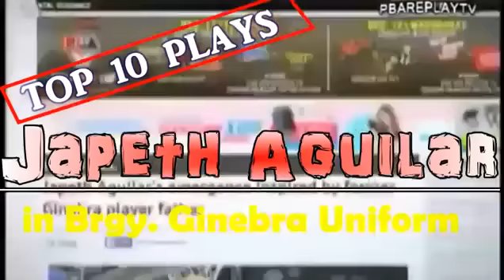JAPETH AGUILAR TOP10 PLAYS